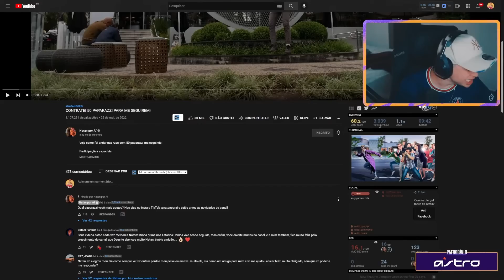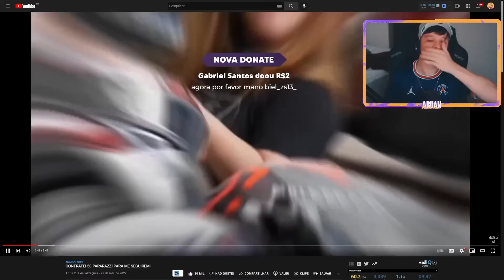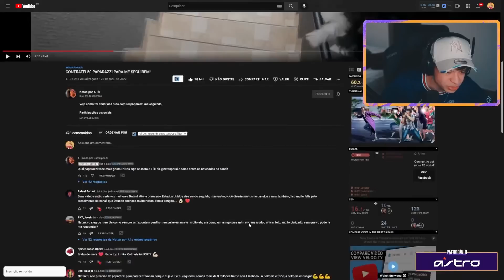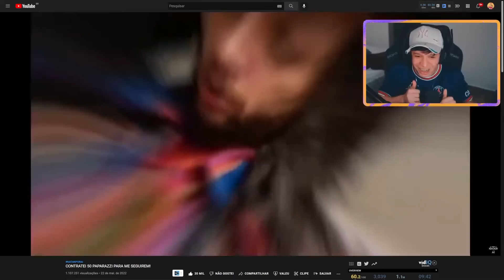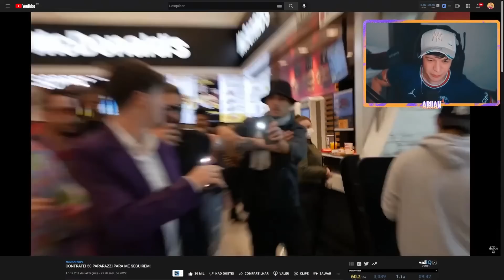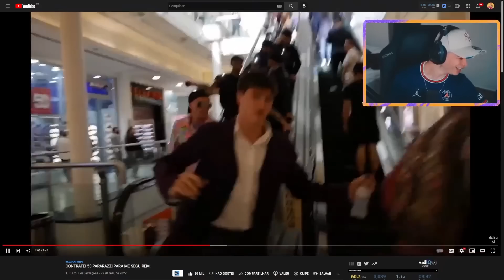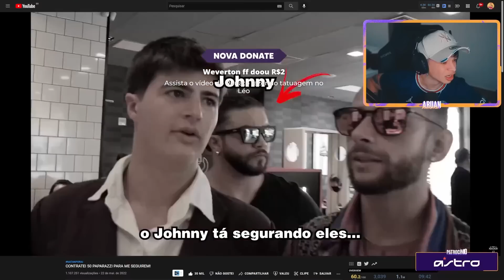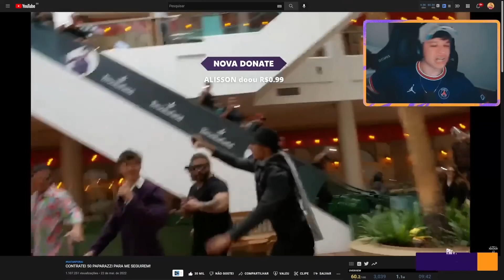ARUAN REAGE A CONTRATEI 50 PAPARAZZI PARA ME SEGUIREM! (NATAN POR AÍ) - Cortes do Aruan